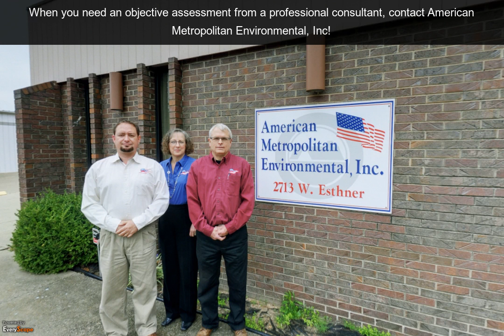American Metro Environmental, Inc. | Wichita, KS | Inspection Services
American Metro Environmental, Inc. in Wichita, KS is here to provide inspection and testing services, and help you find solutions to a variety of indoor environmental issues. To Interact with this ypVideo 360 Virtual Tour